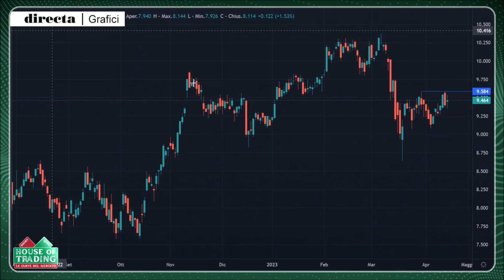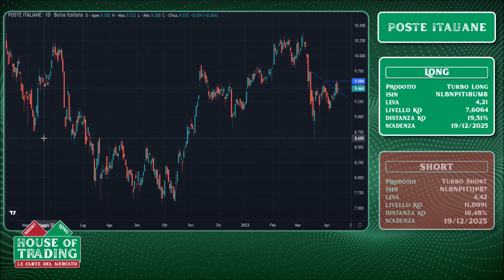House Of Trading - Poste Italiane verso i 10€ per azione secondo l'analista Enrico Lanati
Enrico Lanati ha preso parte alla puntata del 18 aprile di House of Trading mettendo in campo una carta verde su Poste Italiane. Per l'analista il titolo italiano è in trend rialzista e potrebbe raggiungere la soglia psicologica dei 10€ per azione.
Guarda il video per i livelli della strategia operativa dell'analista.